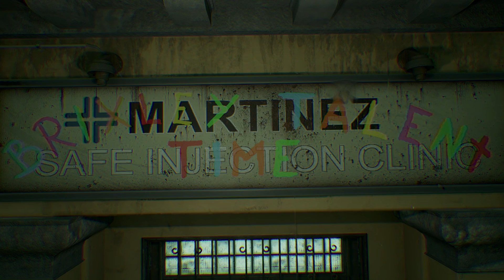Ready or Not: The Spider Trailer (Fan Made)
Short trailer I whipped together for The Spider. Strongly recommend headphones for viewing. Link to the song is below.